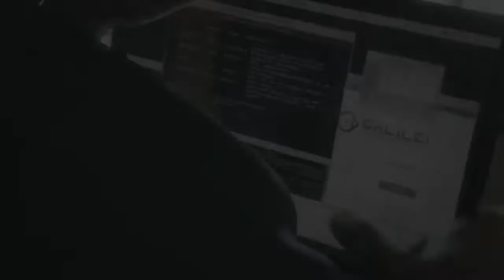5 Game Android Offline Di Bulan Juli Terbaik 2019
5 Game Android Offline Di Bulan Juli Terbaik 2019

Halo Fams !
Pada Cuplikan video kali ini Picok HD akan merekomendasikan  Daftar 5 Game Android Offline Di Bulan Juli Terbaik 2019 Yang cocok untuk Kalian Mainkan Di Platfrom Android Maupun IOS Kalian Masing-masing 🏆